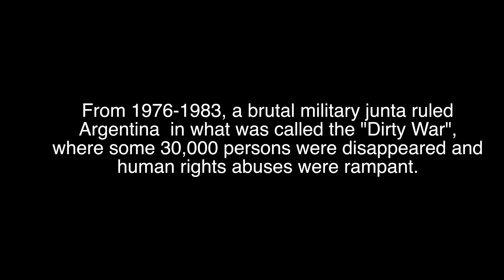My Voice - Pepe Vargas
Pepe Vargas is the founder of the Chicago Latino Film Festival.  This is the largest film festival in the United States.  Learn about his extraordinary journey.